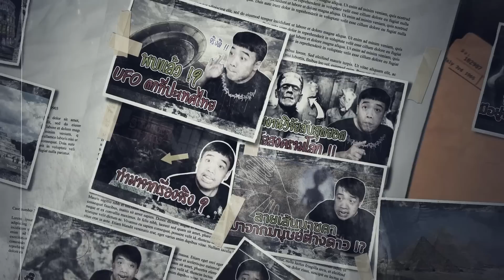10 อุโมงค์ที่น่ากลัวที่สุดในโลก ( ใครกล้าไปบ้าง )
มาร่วมเดินทางไปกับขบวนรถไฟแห่งดวงดาวในเกม Honkai Star Rail สุดยอดเกมแนว Space Fantasy RPG จาก HoYoverse
ไอเทมโค้ด : HSRVER10XEDLFE ( ได้เพื่อรับ Stellar Jade ฟรี )

 F Pongpitak